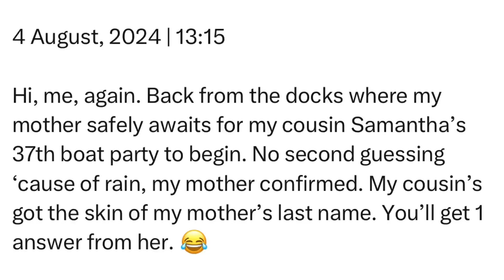Sunday | 4 August, 2024 | 13:15